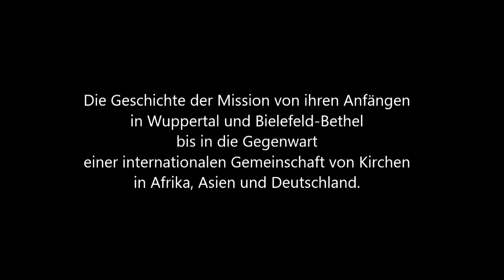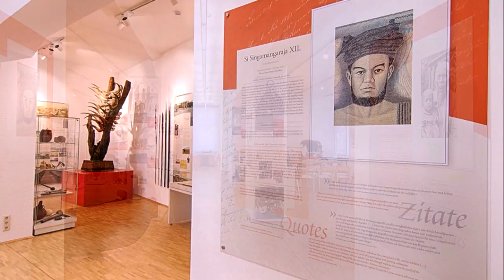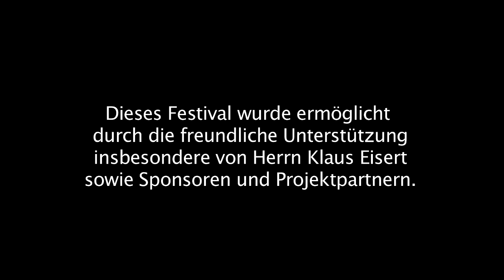Infofilm 5 Museum auf der Hardt VEM